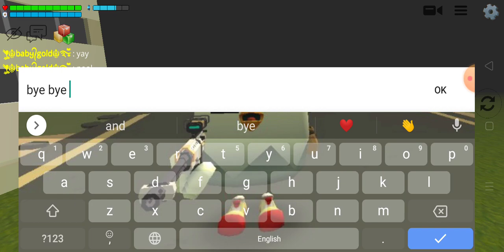city in chicken gun